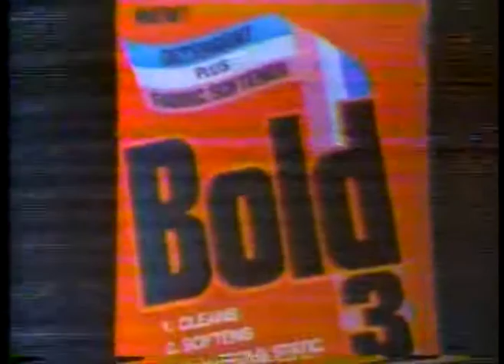TV Ads - 1977 - Firestone Tires Sweepstakes + Revlon Milk Plus 6 Shampoo + Bold Laundry Detergent